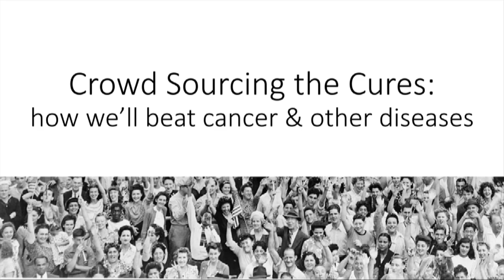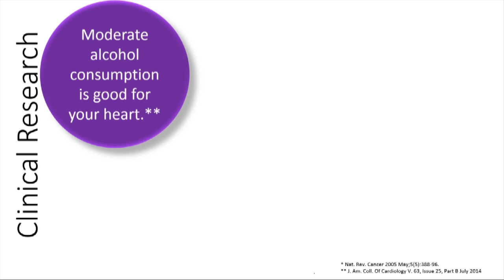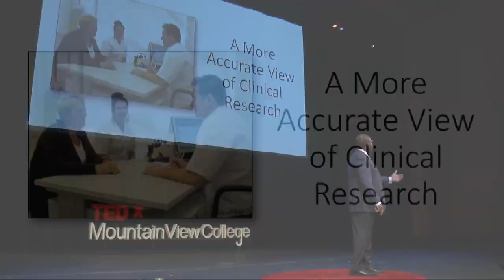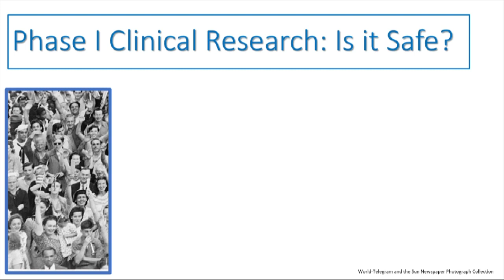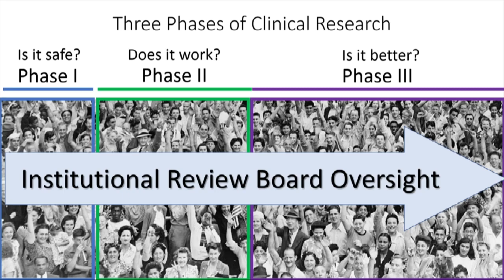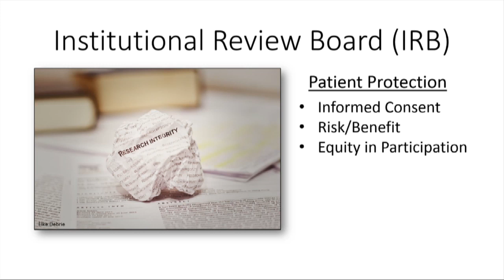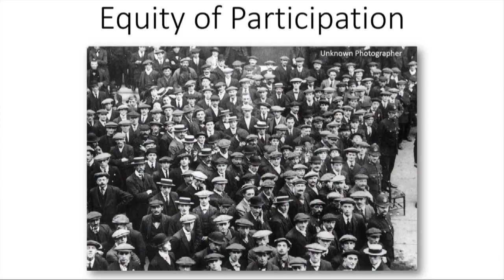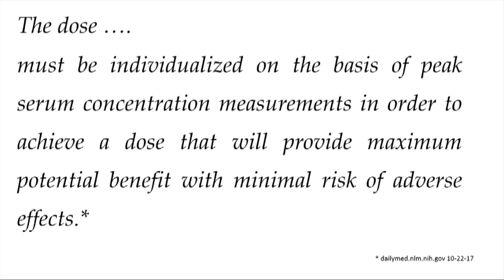Crowd Sourcing the Cures | Dr. Dwight Randle | TEDxMountainViewCollege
Certain types of cancer or serious diseases sometimes devastate communities. Can communities be empowered by clinical trials? The speaker shows how communities can crowd source the cures.  Dr. Dwight E. Randle is interim Executive Dean of Math Science & Health Professions and Professor of Chemistry & Biology at Richland College in Dallas Texas.  Dr. Randle has a teaching career that spans decades including teaching as a special chemistry instructor for the US Naval Academy in Annapolis Maryland while working on a Ph.D. in Biochemistry. He owns a thriving photography company which specializes in natural landscapes and portraiture. Dr. Randle has been an active community-based mentor with Big Brother Big Sister for over 25 years. This talk was given at a TEDx event using the TED conference format but independently organized by a local community.